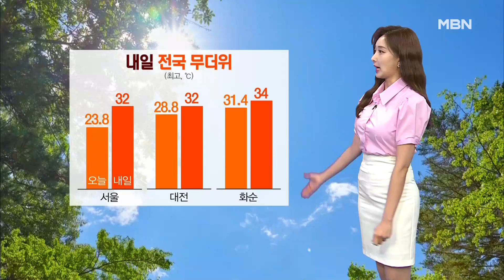[날씨]휴일 전국 무더위, 서울 한낮 32도…충청 이남·제주 소나기 [MBN 뉴스센터]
주말인 오늘 전국이 흐린 가운데 오락가락 비가 이어지고 있습니다. 오늘 밤까지 내륙 곳곳에 적게는 5에서 많게는 40mm, 경북 동해안에는 60mm 이상의 비가 더 내리겠습니다.

 오늘 중부지방을 중심으로는 기온이 크게 오르지 못했는데요. 반면, 남부지방은 무더위가 찾아오면서 폭염주의보가 확대 발효됐습니다. 내일은 중부지방도 기온이 크게 오르면서 폭염특보 지역은 더욱 늘어나겠습니다.

 내일 낮 기온 서울과 대전 32도, 화순은 34도까지 오르면서 오늘보다 3도에서 많게는 8도가량 높겠고요. 습도도 높아서 체감하는 더위는 더 심하겠습니다.

 내일도 하늘에는 구름이 많이 끼겠고요. 충청 이남과 제주에는 오후 한때 5~20mm의 소나기가 지나겠습니다.

 지역별 내일 기온입니다. 중부지방 서울의 아침 기온 24도가 예상되고 한낮에는 대부분 30도 안팎까지 오르겠습니다.

 남부지방도 대구의 낮 기온 32도, 광주는 33도까지 오르면서 전국이 무덥겠습니다.

 다음 주에도 무더위가 이어지겠고요. 월요일 밤부터 수요일까지 강원 영동에는 비가 내리겠습니다. 날씨였습니다.